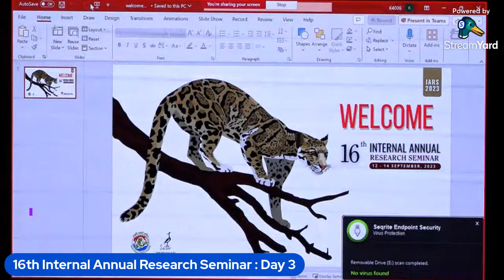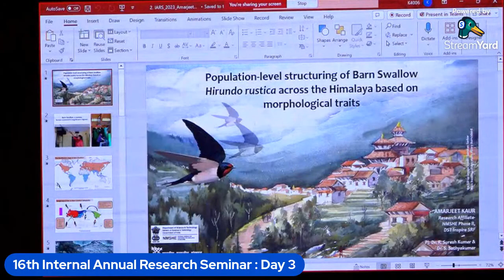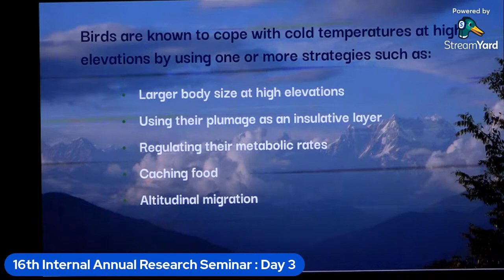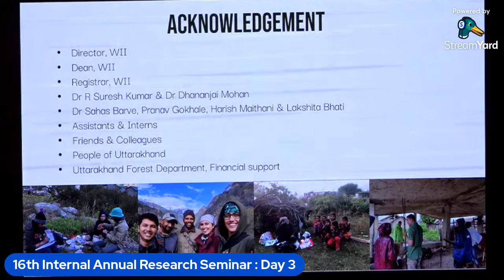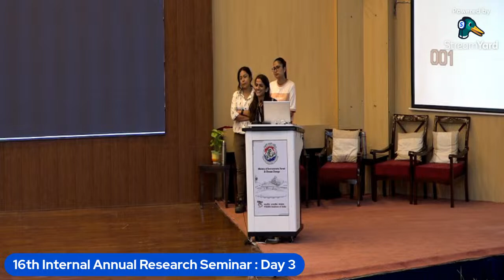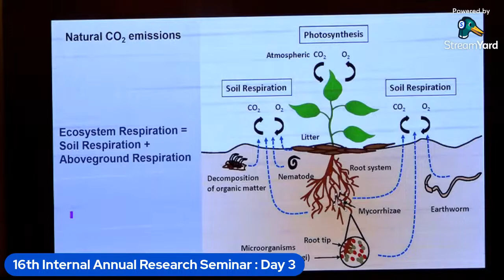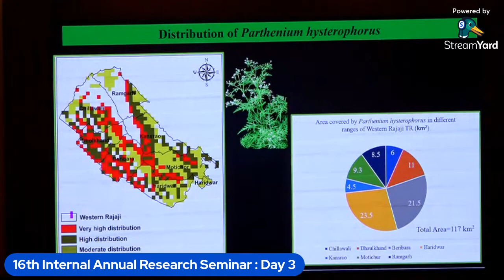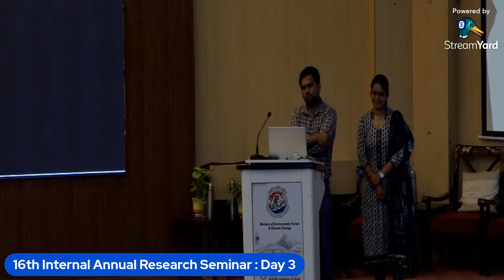16th Internal Annual Research Seminar (12-14 September 2023) : Day 3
16th Internal Annual Research Seminar (12-14 September 2023) : Day 3